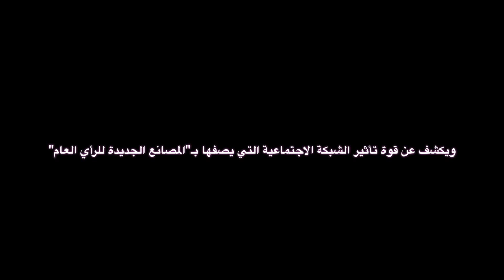الميديا الاجتماعية: المصانع الجديدة للرأي العام .. قريبا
دراسة إعلامية جديدة للدكتور عبدالله الحيدري تناقش التغيير العميق الذي حدث في الخارطة الإبستمولوجية للمجال العمومي الإعلامي بفعل تطور تكنولوجيا الإعلام والاتصال، ودفع بظهور موجة جديدة من التفكير المبني حول دور شبكات التواصل الاجتماعي "الفعَّال" في توجيه الرأي العام وصناعته. وتُقَدِّم الدراسة مقاربة نظرية حديثة لواقع الأحداث المركَّب ونسيجها الـمُعَقَّد نتيجة تفاعلات إنسانية-تقنية؛ يحاول الباحث تفكيك عناصرها ضمن معادلة رياضية هي الأولى من نوعها في الكشف عن قوة تأثير الشبكة الاجتماعية التي يصفها بـ"المصانع الجديدة للرأي العام".
شاركونا ارائكم على هاشتاج

دراسة ينشرها مركز الجزيرة للدراسات قريبًا.